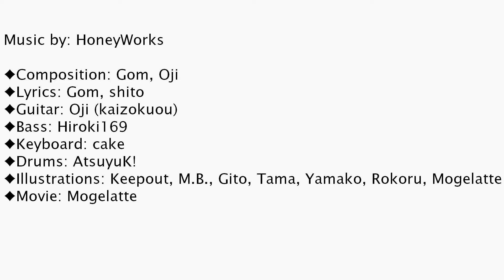Tokyo Summer Session [Animatic || OC]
An unrequited love in summer...

Summer has ended here in the Philippines, so I decided to make this short animatic.

This english cover by JefferzKM was so amazing, I can't help to make it an animatic so credits to him and the others who sang this